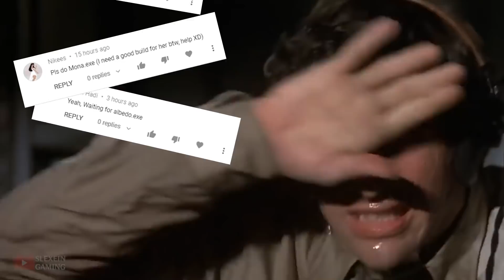GENSHIN IMPACT CHONGYUN.EXE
LVL: 70
Constellation: 4
TalentLevels: Demon Bane 6  |  Spirit Blade 4  |  Cloud-Parting Star 9

Weapon: 4* Serpent Spine

Artifacts:
2x Gladiator's Finale (18% Atk)
3x Noblesse Oblige (20% Burst DMG)

Attk: 2182
CritRate: 74.4%
CritDmg: 182.9%
Cryo DMG Bonus: 71.6%
ElemMastery: 54

MORE CHARACTERS SOON!

I will appreciate and help me motivate to make more videos in the future. :)